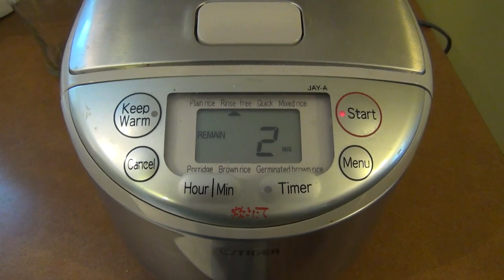カレーうどん、ガーリックナン、葡萄、ピーナッツバター蜂蜜コッペパン、カレーライス カナダ生活ブイログ